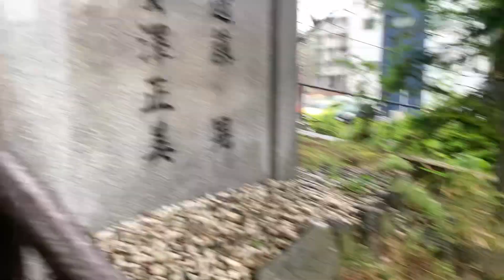手稲区手稲本町〜手稲神社にアカゲラがいました〜